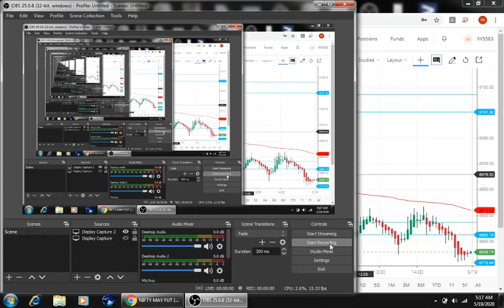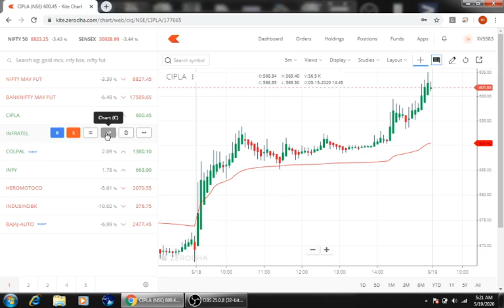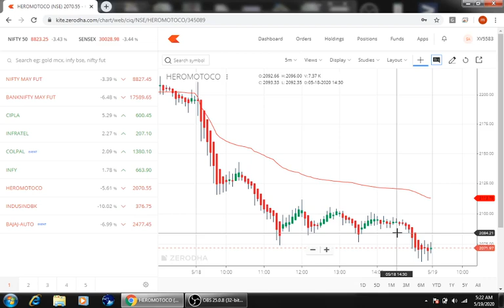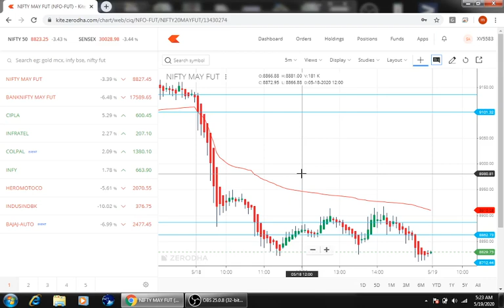మార్కెట్ పతనాన్ని ఆపలేక పోయిన ఉపయోగం లేని ఉద్దీపన ! నిఫ్టీ 6800 మార్క్ ని టెక్నికల్గా టచ్ చేయనుందా?